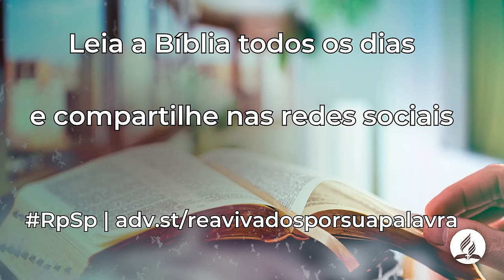Oséias 1 - Reavivados Por Sua Palavra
Hoje refletiremos mais sobre a grandeza do amor de Deus e reconheceremos sua busca constante por cada um de nós. Esta é outra demonstração de seu caráter justo e gentil.